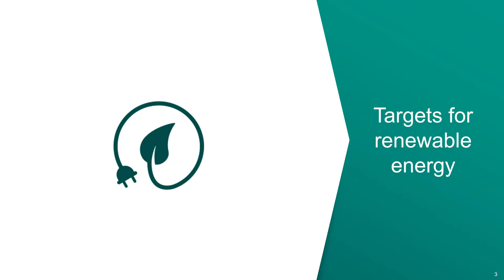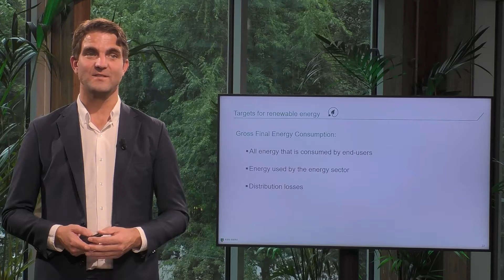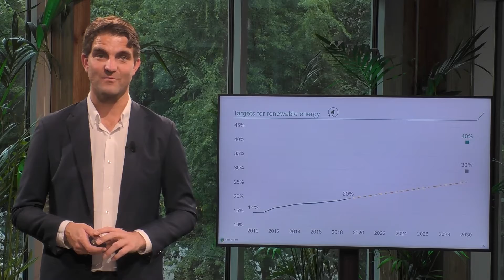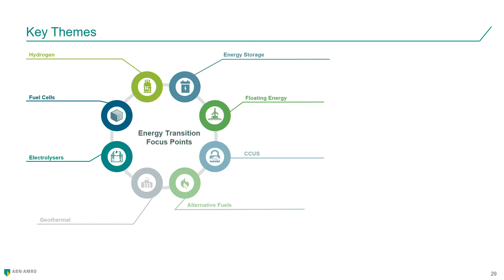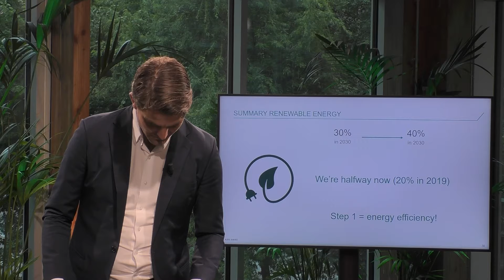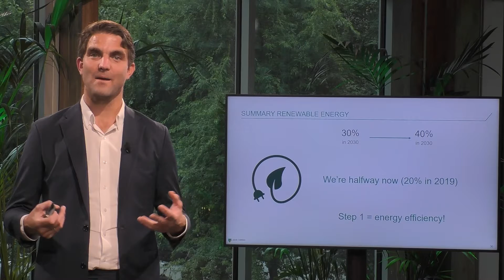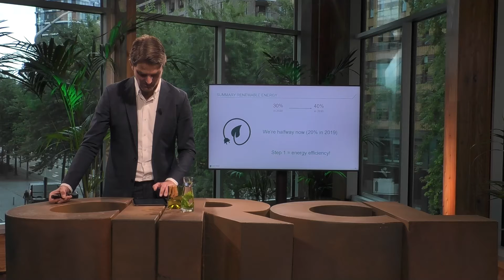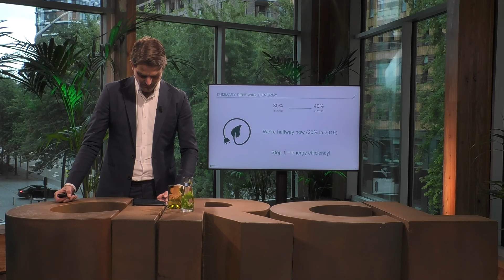EU Green Deal Masterclass [EN] - Targets for renewable energy (3/11)